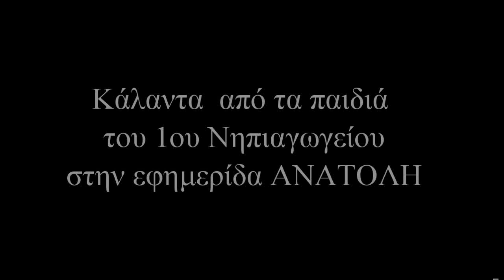ΚΑΛΑΝΤΑ 1ου ΝΗΠΙΑΓΩΓΕΙΟΥ ΣΤΗΝ ΑΝΑΤΟΛΗ 22 12 2015